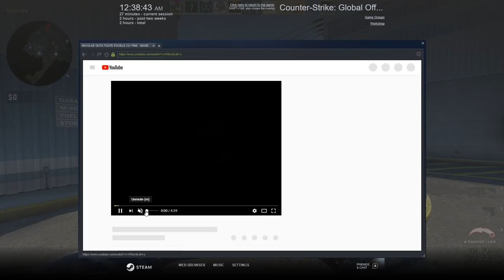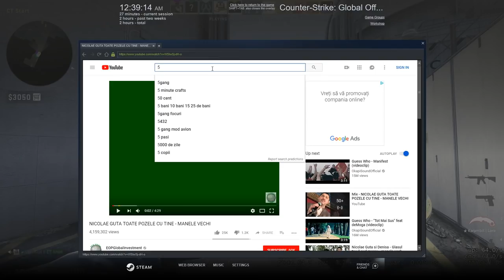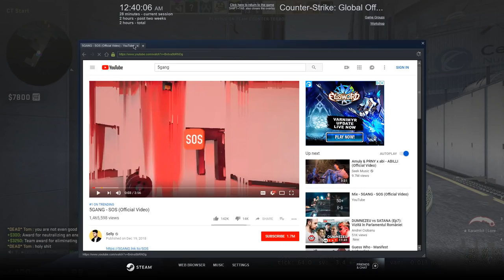CS:GO Obvious Hacking #3 | Cel mai epic meci :))